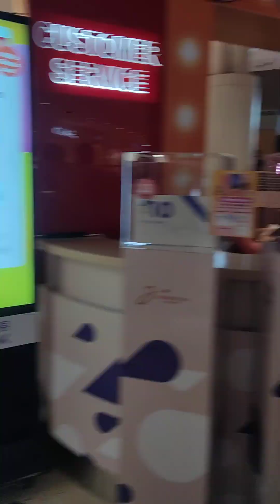Learning and Mastering More Than One Languages Are A Must To Enter the Global Workforce Market